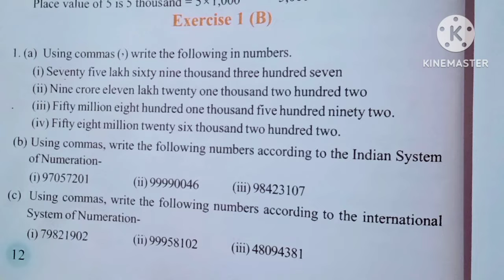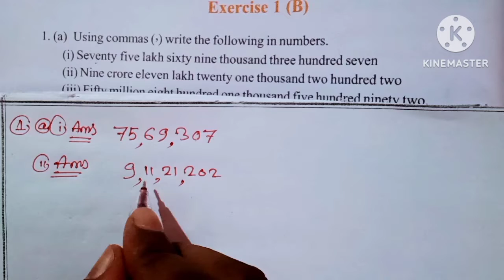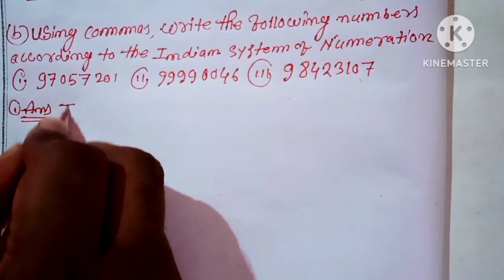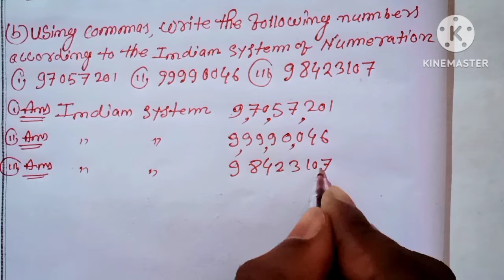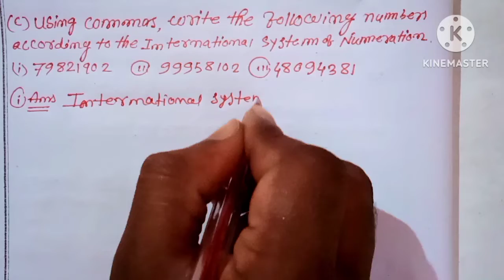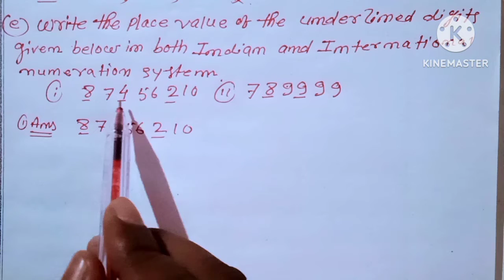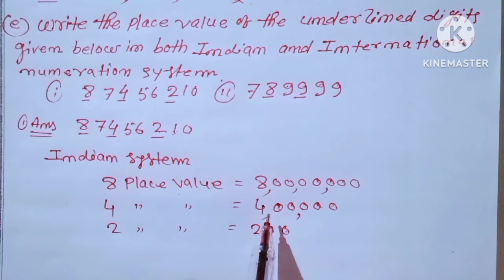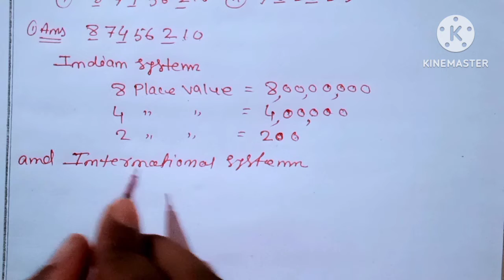Class 6 Maths Chapter-1 Exercise 1(B) Q.No.1 a,b,c,d,e,f,g Solution In English and Assamese Language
Class 6 Maths Chapter-1 Exercise 1(B) Q.No.1 a,b,c,d,e,f,g Solution In English and Assamese Language. the problems given in class 6 maths books ncert exercise 1b question 1 a b c d e f g Solution are fully solved in this video with explanation in English and Assamese Language.